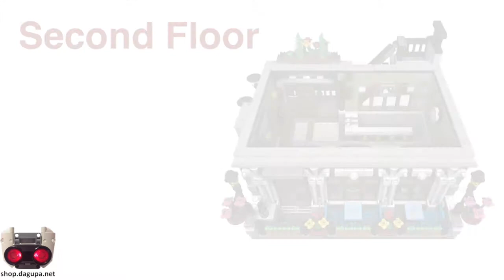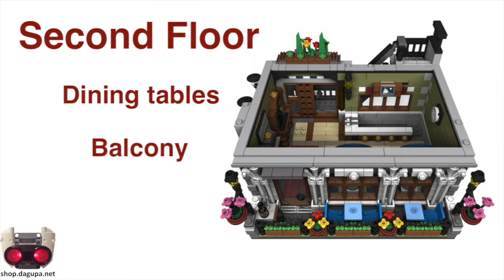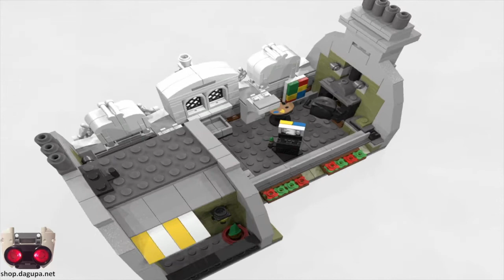Lego Parisian Restaurant Extended - Instructions